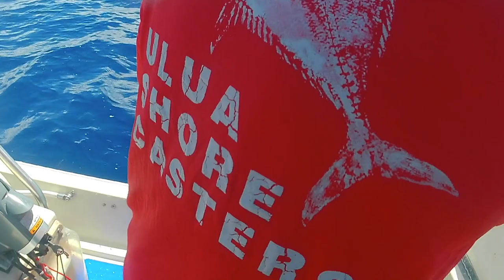MAHI MADNESS, Mahi Mahi on light tackle fishing. Ep125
EPIC DAY OF FISHING IN HAWAII. We go out and catch Mahi Mahi (Dorado) on light tackle.  HAWAII LIFESTYLE VLOG, We go on an adventure, saltwater fishing and trolling for big game in Hawaii.  FISHING HAWAII, HAWAII FISHING, CATCHING DINNER, CATCH AND COOK, How to fish in Hawaii, Sashimi, Poke

I am a fire fighter that loves to fish and dive..This is fish and dive channel that does a lot of catch and cooks, made for fishing people like yourself...so let's go fishing. I'll show you How to fish and catch more fish, dive, spearfish , three prong, free dive, offshore fish, near shore fishing, troll, and more. with lots of helpful tips and secret tricks to find and catch more fish. Great for beginners to learn, tips and techniques on how to catch and cook local fish and seafood on Oahu. Come with me and my friends, on our adventures in Hawaii.

If you want to send me a product to try or use on the show, please feel free to do so...

Joe Wadahara
45-214 MAKAHINU St.

Mahalo to :

Kai's Handcrafted Spears- (Carbon Fiber Three Prong Spears)
"The best three prong I've ever owned"
check him out and PM for prices on Instagram

Nanko's Fishing Supply

Evolve- (Three Prong- three piece)
Kona, Hawaii

Aku Eye Lures Hawaii - (Grubs and lures)

Kahea Lures- (Realistic lure heads for trolling, and realistic Oama)

Awesome Non-profit that helps plant, monitor, care for our coral reefs. Please check them

Artist: Captain Ronald Johnson and FF1 Scott Jackson and FF1 Danny Miguel, @benahnmusic , benahnmusic.com for songs